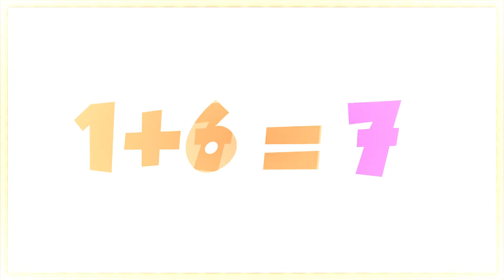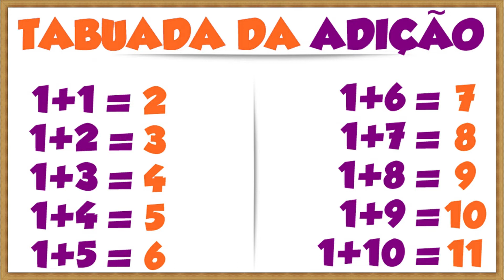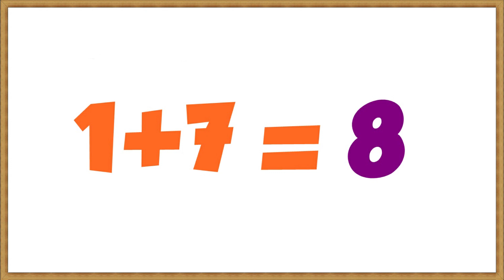Tabuada de ADIÇÃO do número 1║Ouvindo e Aprendendo a tabuada de ADIÇÃO do UM║Aprendendo a SOMAR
Neste Vídeo Você Vai Aprender a Como Decorar a Tabuada do 1 (um) Rapidamente de uma Maneira Muito Simples :)

Aprendendo a tabuada de adição do 1,
Aprendendo a tabuada de adição do UM,
Aprendendo a tabuada de adição do número 1,
Ouvindo e Aprendendo a tabuada de adição do 1,